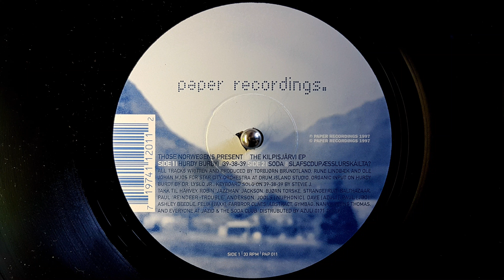Those Norwegians ~ Soda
*~* 127/Bpm
Those Norwegians ‎– The Kilpisjärvi EP
Genre:
Electronic
Style:
Deep House
Year:
1997